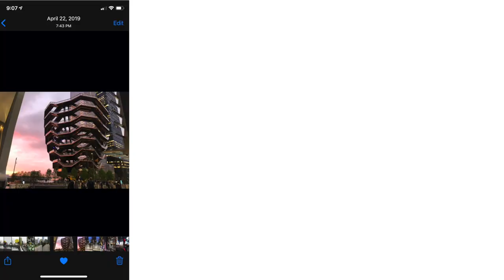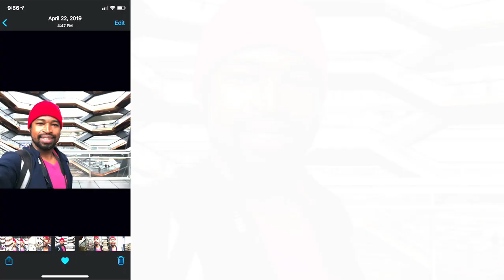iPhone X en 2022 | iPhone X camara | VALE LA PENA ?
Este video se trata de iphone x en 2020 especificamente la iphone x camara , podrás saber si el iphone x vale la pena en 2020.Probaremos  distintos modos iphone x camara frontal modo retrato. Encontraras prueba de la Camara de noche. Este video muestra la camara iphone x caracteristicas y sus especificaciones